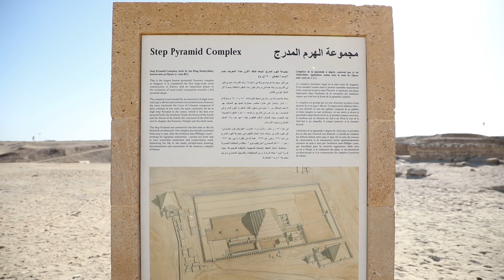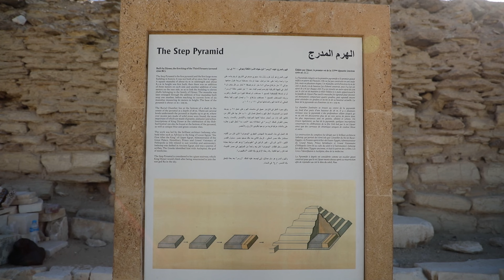Pyramid Djoser Complex | Saqqara | Egypt | Egypt Pyramids | Visit Egypt | Egypt Travel Guide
Check out our travel blogs and travel website for more content on the best places to visit around the world.

Uncover the mysteries of a bygone era and immerse yourself in the captivating narrative of ancient Egypt at the Pyramid of Djoser Complex in Saqqara. This iconic landmark, the world's first colossal stone building, stands as a testament to Egypt's pioneering role in architecture and an eternal symbol of its ancient grandeur.

Saqqara, a UNESCO World Heritage site, is home to the magnificent Pyramid of Djoser Complex, a must-visit for any travel enthusiast embarking on an Egypt tour. Conveniently situated near Cairo, Saqqara offers an easily accessible journey into Egypt's extraordinary past. Whether you're an avid history buff or an adventure-seeking traveller, exploring this magnificent complex is an unforgettable experience that should feature prominently on your Egypt itinerary.

The Step Pyramid, the focal point of the Djoser complex, is a marvel of engineering, the brainchild of the brilliant architect Imhotep. As you stand before its six-tiered structure, you can't help but marvel at its grandeur, a sight that has fascinated onlookers for more than four millennia. Its groundbreaking design set the stage for the pyramids of Giza and other monumental constructions that have come to symbolize ancient Egypt.

However, the Djoser complex is more than just the Step Pyramid. The vast enclosure, spread over 37 acres, houses a wealth of other architectural wonders. Explore the magnificent colonnaded entrance, the intricate stone-carved reliefs in the Heb-sed Court, the Pharaoh's tombs, and the hypnotic labyrinth of underground tunnels. These features make the Djoser complex a testament to the ingenuity of ancient Egypt, providing an in-depth perspective of their architectural prowess.

As you wander through the complex, you'll encounter the remarkable serenity that this archaeological site imbues. The Pyramid of Djoser stands not just as a monument to the past, but as a beacon of enduring tranquillity in the face of time's ceaseless march. It's a place where you can feel the ebb and flow of history and connect with the ancient world on a profound level.

Be sure to bring your camera along on this adventure, as the Djoser complex offers spectacular photographic opportunities. Whether it's capturing the imposing grandeur of the Step Pyramid, the intricate details of the stone reliefs, or the picturesque sunsets that bathe the complex in golden hues, you're sure to leave with a collection of stunning visuals that encapsulate your Egypt adventure.

The Pyramid of Djoser complex is also host to captivating sound and light shows after sunset. This mesmerizing spectacle narrates the story of the Pharaoh Djoser and his magnificent pyramid, illuminating the complex in a kaleidoscope of vibrant colours. This is an experience that further enhances your understanding of Egypt's past, adding a touch of magic to your visit.

Take advantage of the guided tours available, as knowledgeable guides help you uncover the hidden secrets of the complex, enhancing your appreciation for this archaeological marvel. Their expert narration lends a deeper understanding of the historical significance, architectural ingenuity, and cultural context of the site.

The Pyramid of Djoser Complex offers a unique blend of education, exploration, and photography – making it a must-visit on your Egypt tour. Conveniently located and steeped in history, it offers an unrivalled experience for those seeking to delve into the richness of Egypt's ancient past.